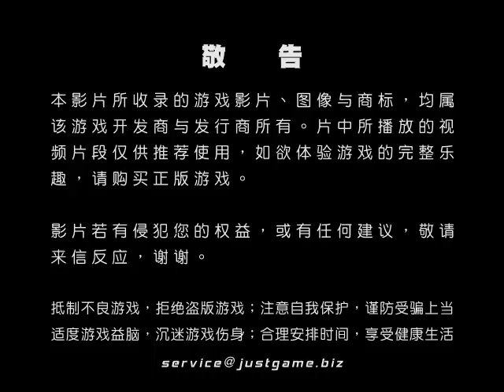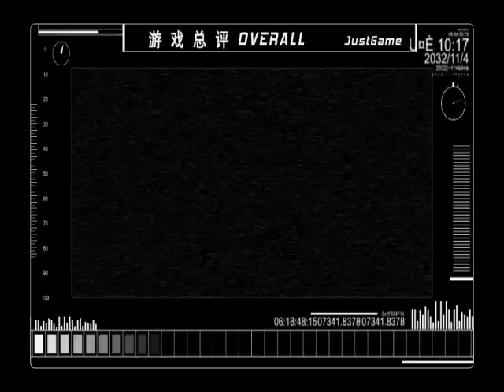[P/3]VR 快打 5 Live 競技場 視頻評測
格鬥遊戲對於很多老玩家來說，是自己童年在街機廳玩樂的美好回憶。格鬥遊戲裏有激情四射的對戰，有見招拆招的鑽研，有朋友同樂的情誼。正是...